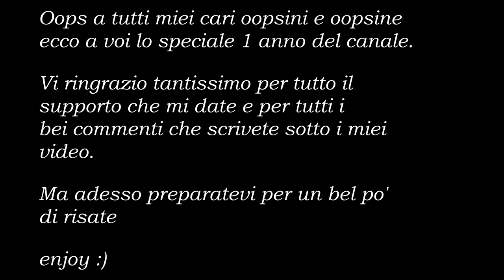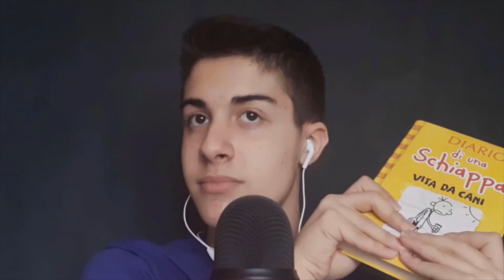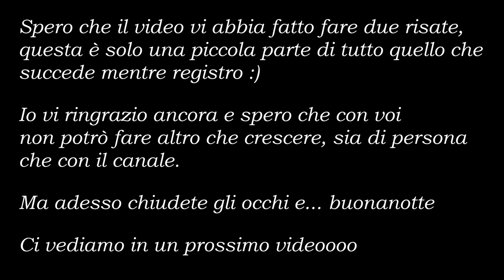🤦‍♂️ Ma stiamo SCHERZANDO? 🤦‍♂️ | Bloopers ASMR 🚫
Oops a tutti miei cari oopsini e oopsine ❤ è passato esattamente 1 anno da quando ho pubblicato il mio primo video e oggi ho voluto farvi questa sorpresa per festeggiare insieme a voi 🤗. Mi raccomando, state attenti con il volume. Spero che il video vi sia piaciuto e che vi abbia rilassato e fatto addormentare. 😴

🍨 Nuovo video ogni giovedì alle 20:00 🍨

Cosa uso per registrare:
💡 Ring Light
⬛ Black Screen

Se sei arrivato fin qui commenta con l'hashtag: auguri 😁